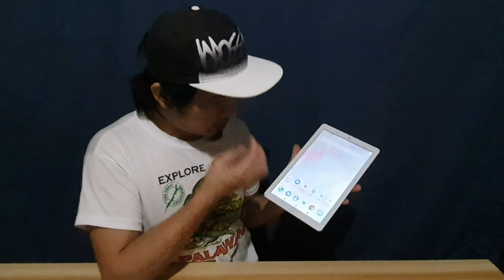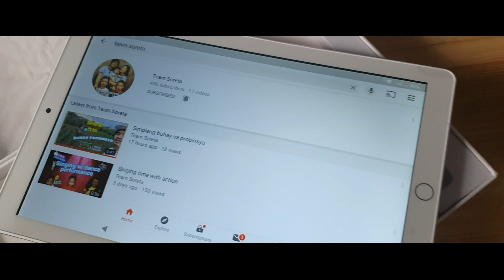Cherry Mobile Flare Tab Pro Unboxing and Review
In this video you will see the kids reaction when we open their tablets and what we think about the tablet.

Credits:

Photos -ctto
Video Clips -ctto

Paano magluto,
Paano gawin,
Paano umpisahan,